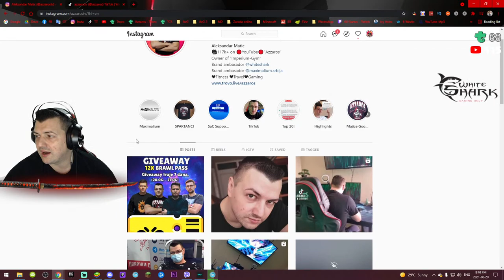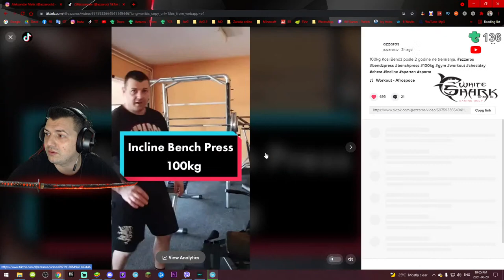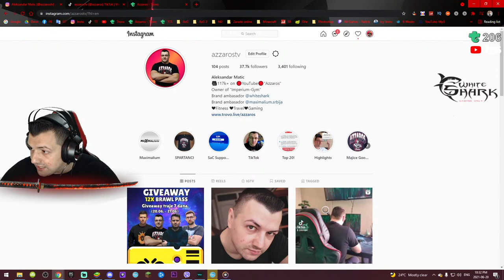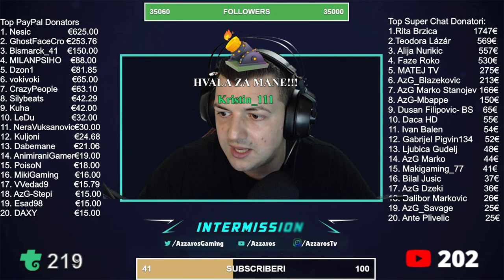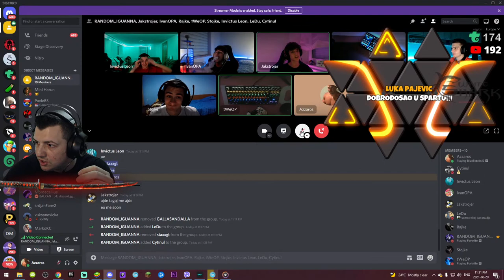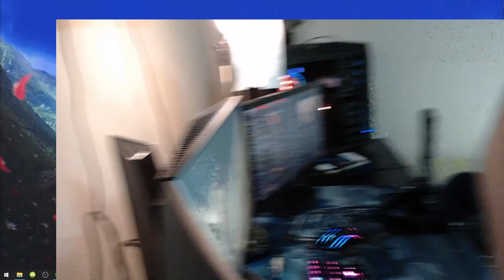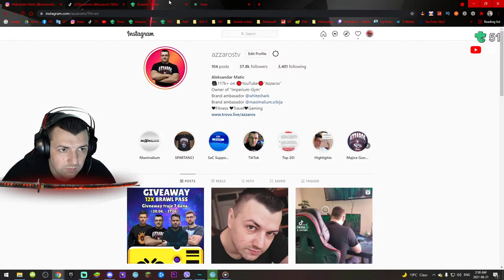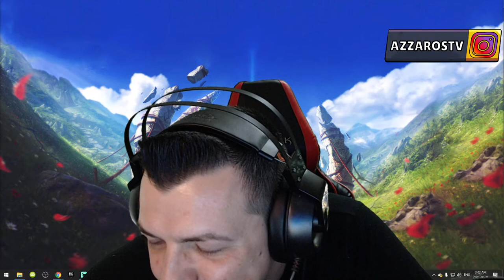BRAWL STARS CHAMPIONSHIP, Minecraft 1.17, FORT, RDR2 ILI DAYS GONE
Use Fortnite Support a Creator Code : AZZAROS
🦈 Whiteshark - instagram (@whiteshark)
Chat pravila :
♦️BEZ PSOVANJA
♦️NEMA VREDJANJA PO BILO KOJOJ OSNOVI
♦️BEZ REKLAMIRANJA
♦️BEZ TRAZENJA REJDA I MODA
MUZIKA OD DONACIJE :
💰➡ 1€ (BOBAN RAJOVIĆ - Spartanac)
1. Nesic  €625.00
2. GhostFaceCro €253.76
3. Bismarck_41 €150.00
4. MILANPSIHO €88.00
5. Dzon1     €81.85
6. CrazyPeople €63.10
7. Silybeats €42.29
8. Kuha         €42.00
9. LeDu         €32.00
10. NeraVuksanovic €30.00
11. Kuljoni €24.68
12. Vokivoki €22.00
13. Dabemane €21.06
14. AnimiraniGamer €19.00
15. PoisoN €18.00
16. MikiGaming €16.00
17. VVedad9 €15.79
18. AzG-Stepi   €15.00
19. Esad98 €15.00
20. DAXY €15.00

1.Rita Brzica 1747€
2.Teodora Lázár 569€
3. Alija Nurikic 557€
4. Faze Roko 530€
5. MATEJ TV 275€
6. AzG_Blazekovic 213€
7. AzG Marko Stanojev 166€
8. AzG-Mbappe 150€
9. Dusan Filipovic- BS 65€
10. Daca HD 55€
11. Ivan Balen 54€
12. Gabrijel Pigvin134 52€
13. Ljubica Gudelj 48€
14. AzG Marko 44€
15. Makigaming_77 41€
16. Bilal Jusic 37€
17. AzG Dzeki 36€
18. Dalibor Markovic 26€
19. AzG_Savage 25€
20. Ante Plivelic 25€